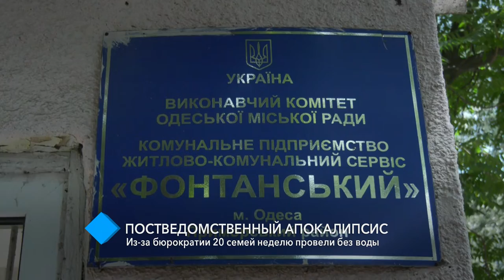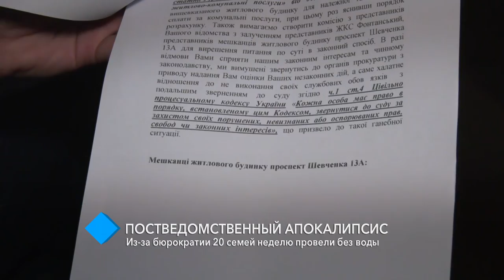Постведомственный апокалипсис: из-за бюрократии 20 семей неделю провели без воды